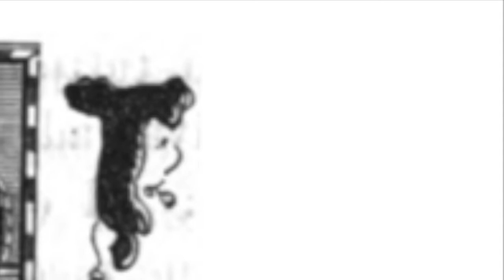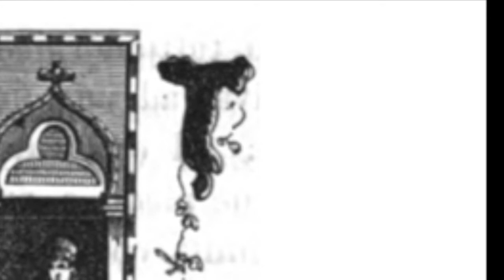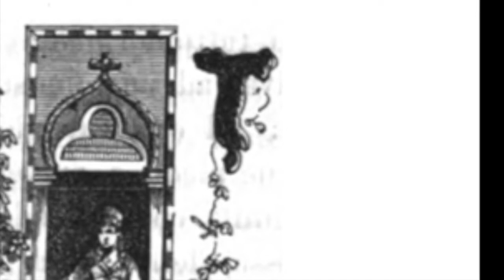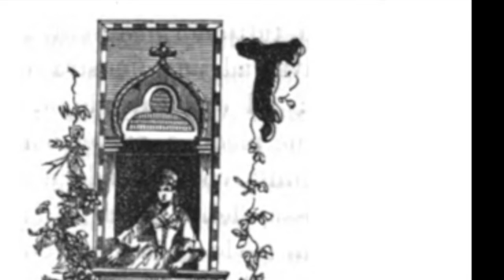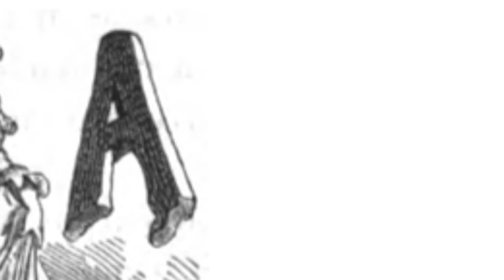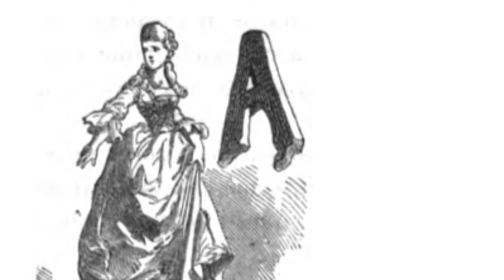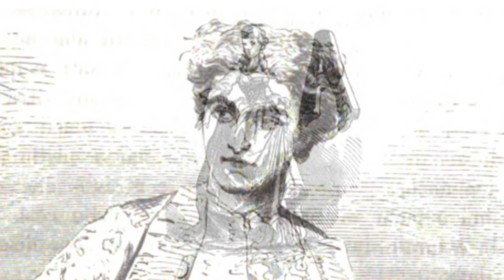16 Giuseppe Rovani - Cent'anni - Libro II - Capitoli XI & XII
Giuseppe Rovani - Cent'anni - Romanzo Ciclico

Libro II - Capitoli XI & XII

Lettura di Vanni Moretto
Sigla di Vanni Moretto (tratta da "Fà ninin popò" in "Milàn Suite")